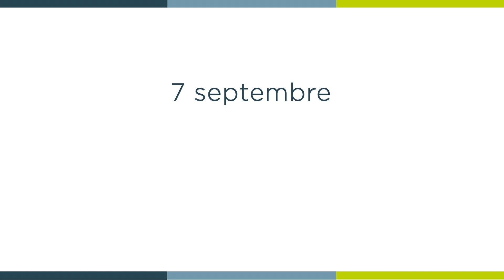[ 𝑳𝒂 𝑴𝒊𝒏𝒖𝒕𝒆 𝑺𝒑𝒊 🙏 ] mardi 7 septembre : Luc 6, 12-19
« Il passa toute la nuit à prier Dieu ; il appela ses disciples et en choisit douze auxquels il donna le nom d’Apôtres »

Mardi 7 septembre  : Luc 6, 12-19 avec le chanoine Jean-Louis GIORDAN, prêtre auxiliaire à la paroisse des Saintes-Marguerite.